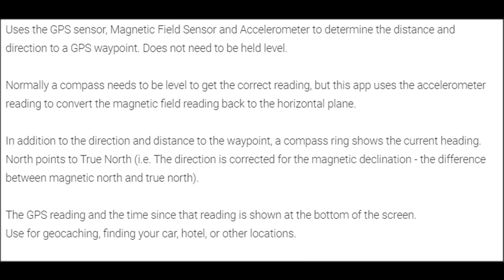GPS Waypoint finder for finding your way back to your camp site.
GPS Waypoint Finder For Android

I use it and find it to be a very good way to find your way back to any point. Hiking, exploring on foot, finding your way back from the bath house, or in a vehicle, just follow the arrow.

"Uses the GPS sensor, Magnetic Field Sensor and Accelerometer to determine the distance and direction to a GPS waypoint. Does not need to be held level.

Normally a compass needs to be level to get the correct reading, but this app uses the accelerometer reading to convert the magnetic field reading back to the horizontal plane.

In addition to the direction and distance to the waypoint, a compass ring shows the current heading. North points to True North (i.e. The direction is corrected for the magnetic declination - the difference between magnetic north and true north).

The GPS reading and the time since that reading is shown at the bottom of the screen.
Use for geocaching, finding your car, hotel, or other locations.

• Store up to 500 waypoints.
• Imperial or Metric units.
• Import and Export waypoints as GPX files.

Arrow color changes to green at less than 30m and blue at less than 10m to make it easier for littler ones to identify that they've reached the waypoint.

Whilst walking, look where your going, not at the app or you might trip! The app tells you the direction of your destination, not how to get there." keuwlsoft

By keuwlsoft and available on the Play Store

Non compensated recommendation.